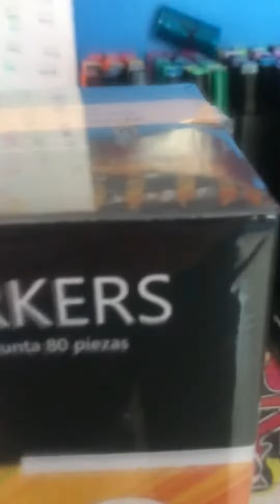Unboxing de feutres (speedDraw dessin de Naruto et Hinata)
Petit Unboxing X SpeedDraw